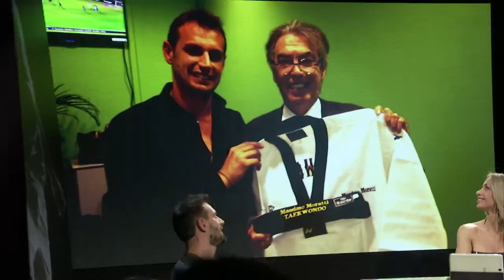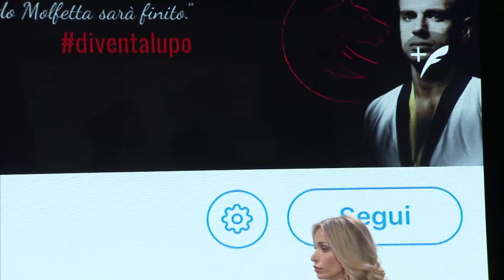Solo chi c'ha Fede Seconda Edizione - Carlo Molfetta